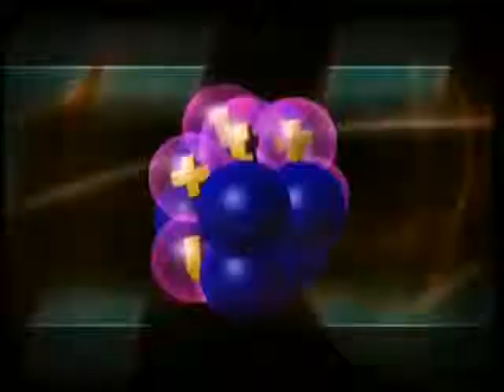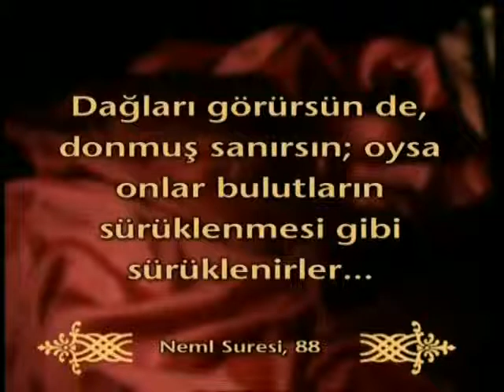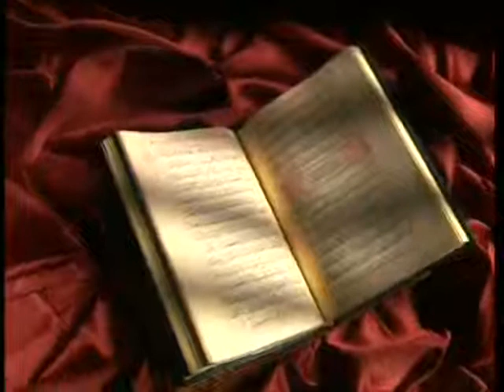KURAN mucizeleri=Dağların hareket etme